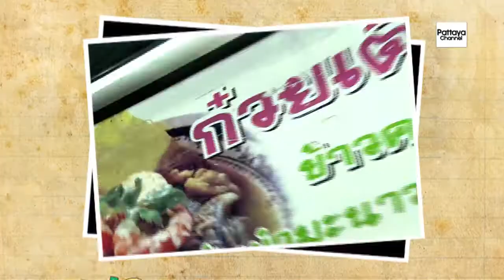Let's Go! Chantaburi Part 1